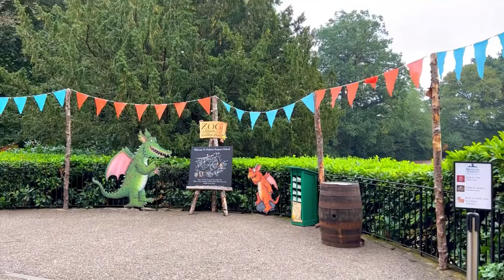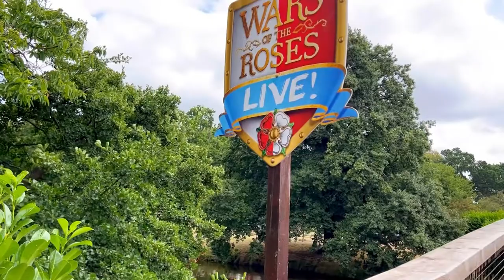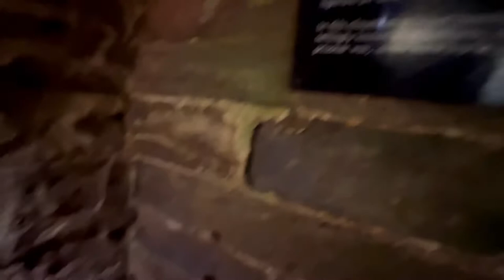Warwick Castle Review & Vlog 🏰 | Summer Jousting at War of the Roses LIVE 🌹⚔️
Hi there and welcome back to another video. Today, it's a Warwick Castle Review!

In this Warwick Castle vlog, I'm going to take you on a full tour of the castle and some of their action-packed summer shows.

This is my first visit since 2019 and my first visit ever in summer to see Warwick Castle jousting in their incredible War of the Roses LIVE show on until the 4th September.

Choose a side of either House of Lancaster or House of York and watch knights on horses battle it out for the crown!

Another show is Falconer's Quest where you can see over 60 Birds of Prey take to the skies and fly over your head (quite literally).

Warwick Castle is one of the best castles to visit in England and it has over 1000 years of history to uncover. You can learn about that in their Kingmaker exhibition, Great Hall, and Victorian Tea Party.

Or, why not climb on the Warwick Castle walls to see amazing views over Warwick town and Shakespeare County?

There is also the new Zog show, Zog playground, and horrible history maze.

They have restaurants like the Undercroft Cafe in the castle or why not indulge in afternoon tea in their Peacock Garden? It's all waiting for you here in Warwick!

*Gifted - With thanks to Alton Towers for inviting me to experience it! As always although this was a gifted experience all opinions are my own.

Filmed by me with iPhone 13 Pro Max